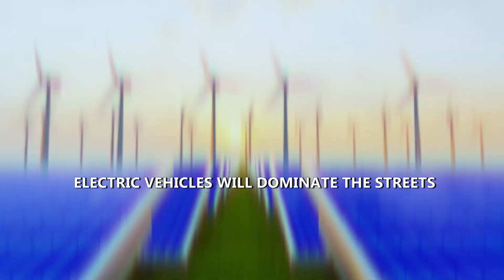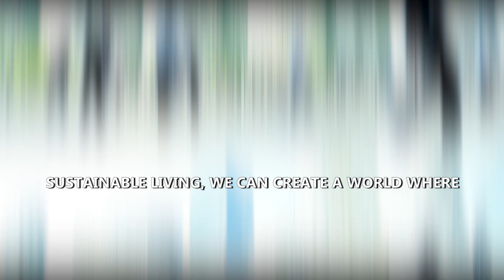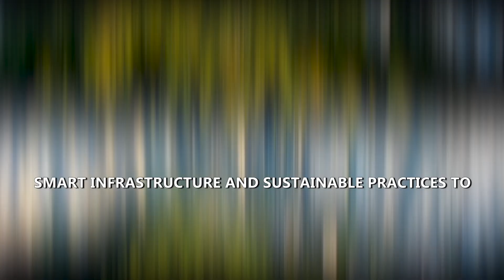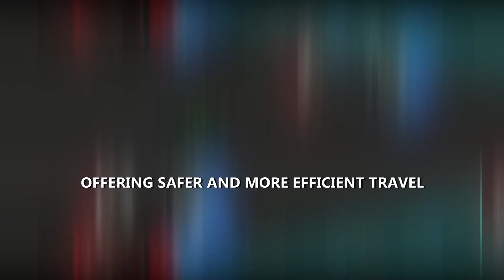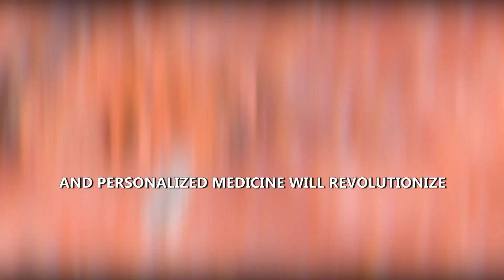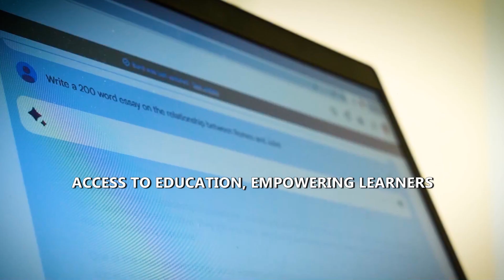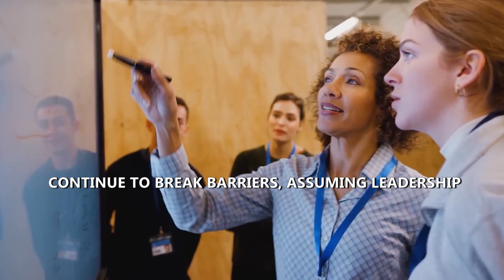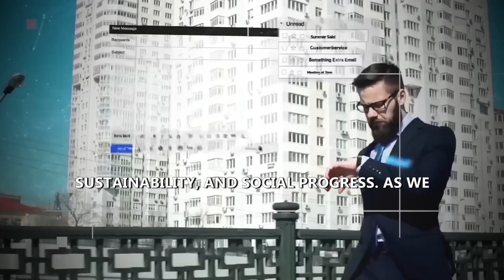How Life will look like in 2050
Welcome to Future Tech AI Hub!

Dive into the world of tomorrow with our latest video, "How Life will look like in 2050". Join us as we explore the groundbreaking advancements and trends shaping our future. Here's a sneak peek at what you can expect:

Breakthrough Technologies: Discover the cutting-edge innovations set to revolutionize everyday life, from AI to quantum computing.
Sustainable Living: Explore the future of green living and how new technologies will help us lead more eco-friendly lifestyles.
Urbanization and Population Growth: Learn about the future of our cities and how urban planning will evolve to accommodate a growing global population.
Transportation Revolution: Get a glimpse of the futuristic modes of transport that will make commuting faster, safer, and more efficient.
Health and Longevity: Find out how advancements in medicine and biotechnology will extend our lifespans and improve quality of life.
Education and Learning: See how education will transform with personalized learning experiences and advanced digital platforms.
Workforce and Job Market: Understand the future job market dynamics and the skills that will be in demand in a tech-driven world.
Social Dynamics and Cultural Shifts: Explore how societal norms and cultural landscapes will shift in response to technological and demographic changes.
Environmental Challenges: Discuss the pressing environmental issues we will face and the innovative solutions being developed to tackle them.